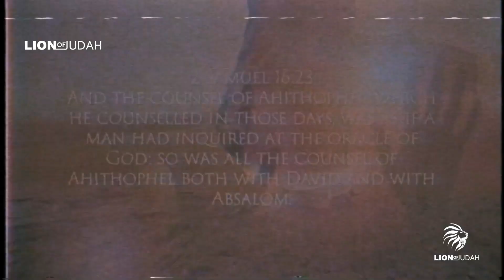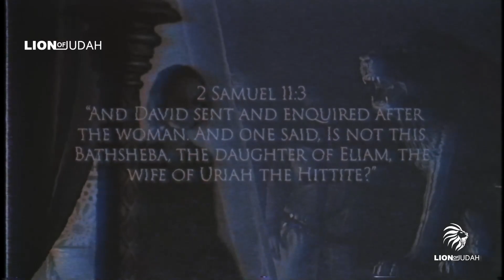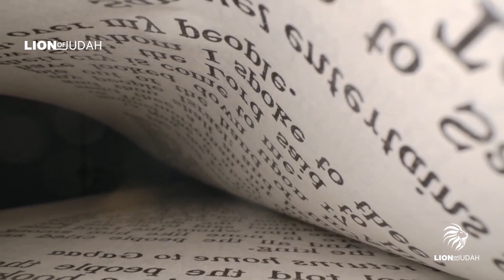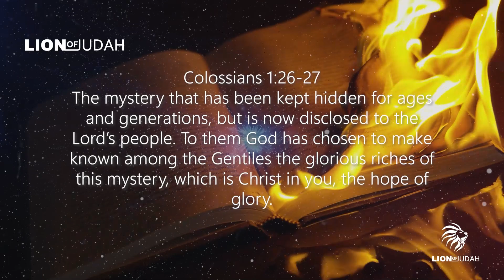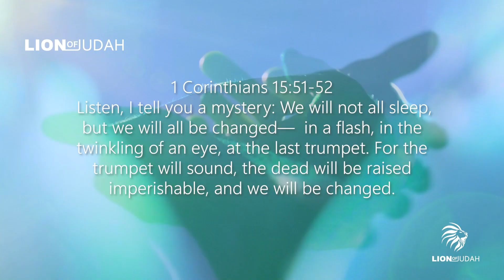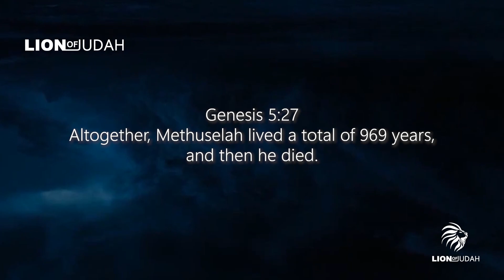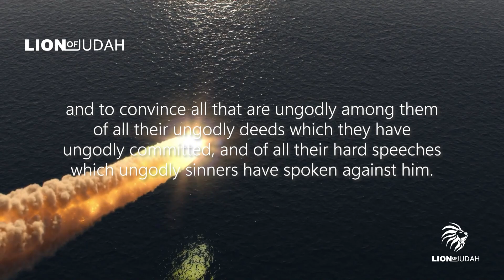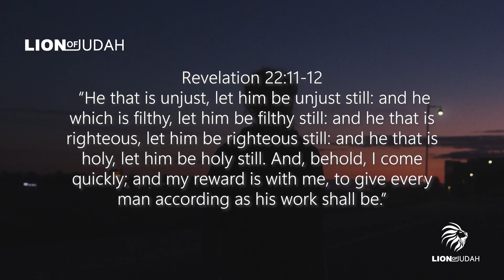Most People Don't Even Realize That This Is In The Bible